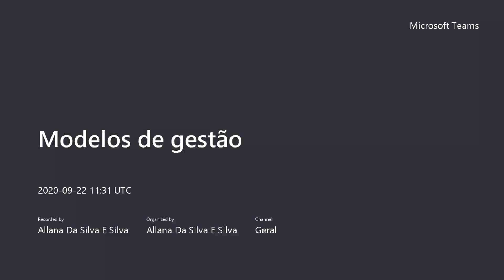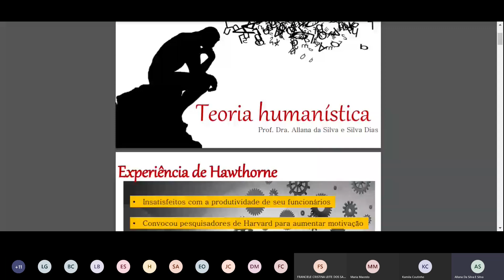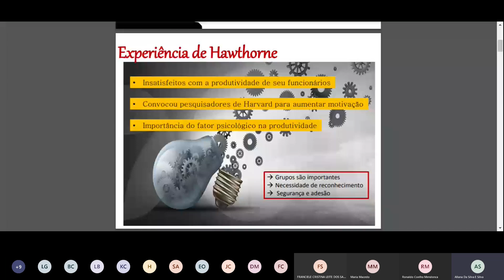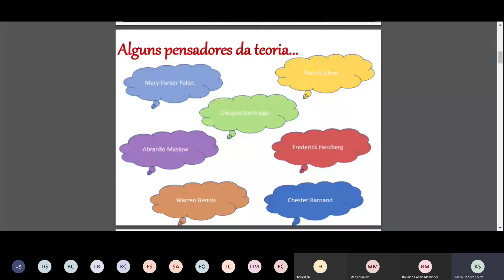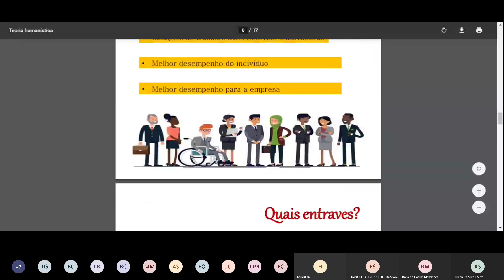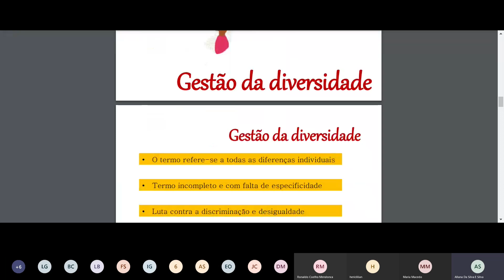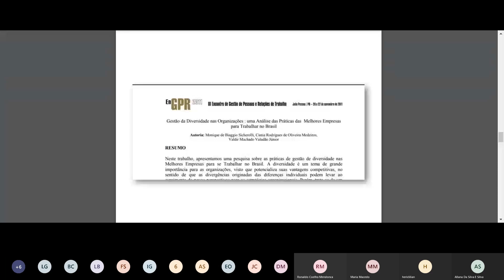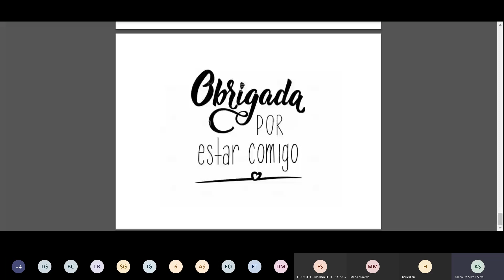Teoria humanística/ Gestão de diversidade/ Gestão de talentos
Aula gravada do teams dia 22/09/20, às 8h e disponibilizada no Youtube. Aqui falaremos os aspectos da teoria humanística, bem como falaremos sobres gestão de diversidade e talentos.